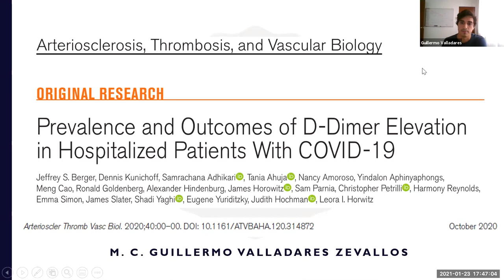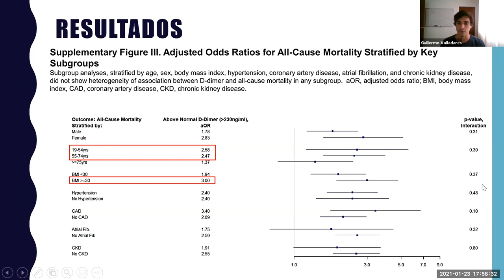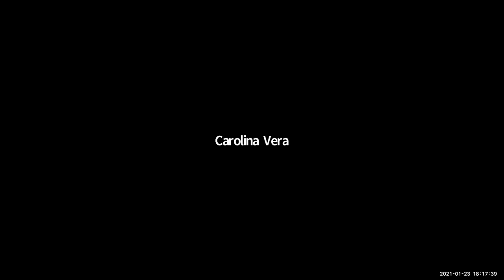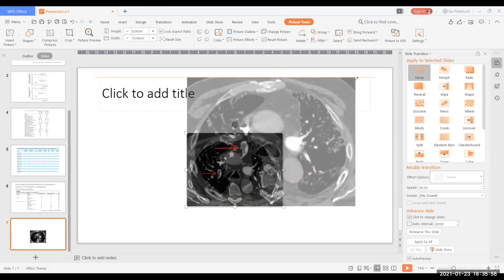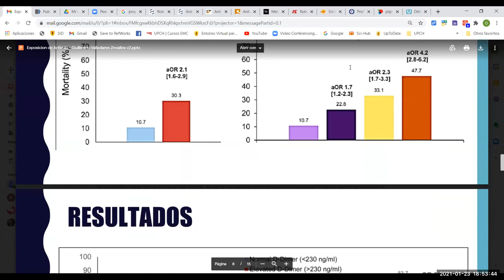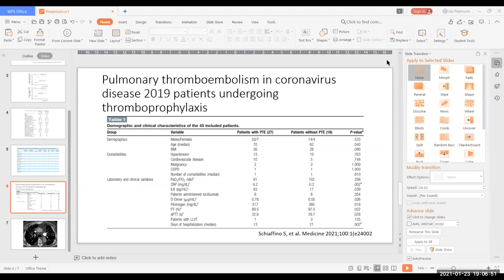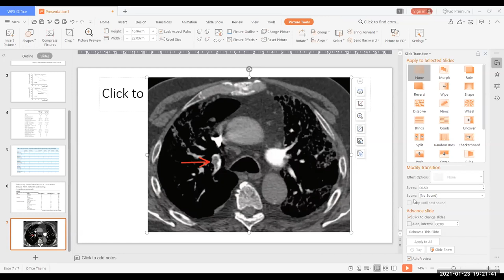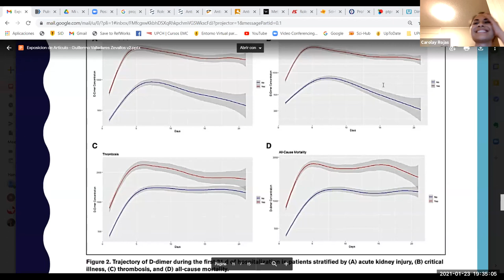Dímero D: Elevación progresiva en neumonía Covid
Revisión de artículo a cargo del médico residente Guillermo Valladares Zevallos del Hospital Arzobispo Loayza. Opiniones también de otros médicos residentes.
Moderación y comentarios del Dr. Otto Guillén.

Preguntas clave:
¿El valor de dímero D en 0.5 mg/L es “normal”?
¿En la mayoría de casos con neumonía por Covid hospitalizados se hacía monitoreo de dímero D, aún estén con anticoagulación profiláctica?

00:00 Resumen del artículo
14:38 Comentarios 1: ¿Cómo era la anticoagulación profiláctica en neumonía Covid en 2020?
17:39 Relato de paciente grave con dímero D muy pero muy elevado
28:10 Comentarios 2: Dímero D más de 0.23 mg/L aumenta mortalidad 2 veces en Covid
30:01 Pacientes con Covid hicieron TEP a pesar de Enoxaparina 40 mg/día
39:27 Comentarios 3: ¿un paciente con neumonía Covid que reingresa post alta puede ser por TEP?
48:39 ¿Qué hacer si un paciente con TEP empeora a pesar de anticoagulación plena?
58:15 Comentarios 4: Conclusiones finales
01:02:30 Pregunta: ¿Con cuánto de dímero D debemos dar enoxaparina a dosis plena?
01:09:21 Propuesta: curva de dímero D en neumonía Covid severa